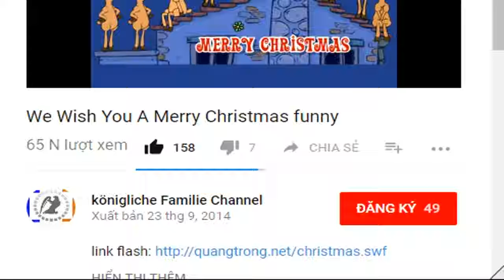Royalty inside - Die Experten-Kolumne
Royalty inside - Die Experten-Kolumne Ob die Vaterschaftsklage gegen König Albert von Belgien oder das neueste Enthüllungsbuch über Prinzessin Letizia von Spanien - regelmäßig nimmt sich Leontine Gräf...